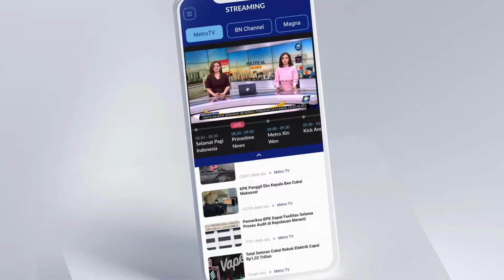Burung Kutilang Yang Terkait Teori Evolusi Darwin Dilepasliarkan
MetroTV, Sekitar 510 burung kutilang, burung yang dipelajari Charles Darwin dalam teori evolusinya, dilepasliarkan di kawasan Kepulauan Galapagos untuk dimasukkan kembali ke dalam lingkungan alaminya.